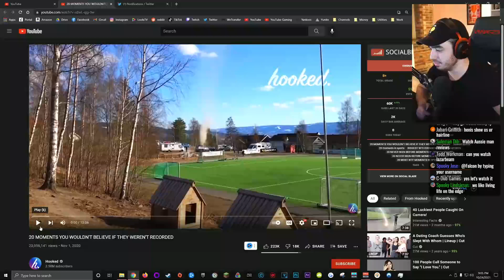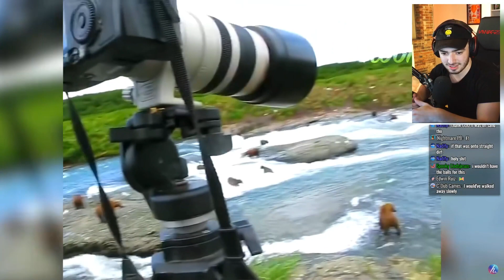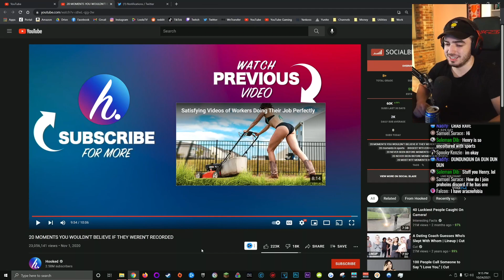20 Moments You Will NOT Believe | Henis Highlights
SHOUTOUT TO @Hooked.

This video includes: 20 moments,sports fails,funny tv fails,try not to laugh,embarrassing highlights,channel 4,funny sports moments,q did you know,did you know,all 4,sean lock,caught on camera,funny moments in sports,moments not believe,if it were not filmed,no one would believe it,no one would believe,if were not filmed,funniest,weird things,caught on cam,were not filmed,unbelievable moments,prohenis,henis highlights,reaction,react,hooked,hooked sports